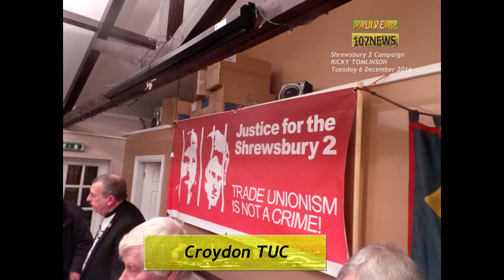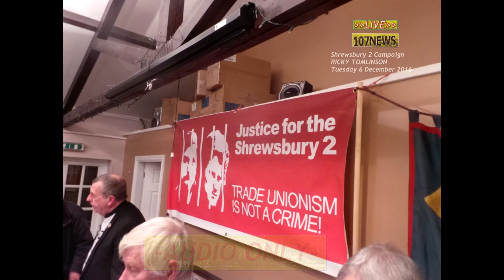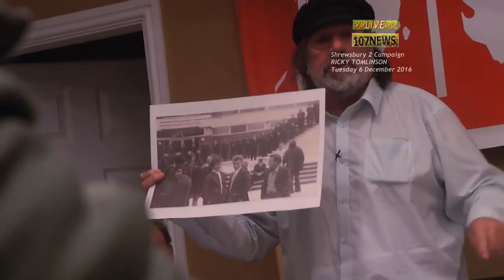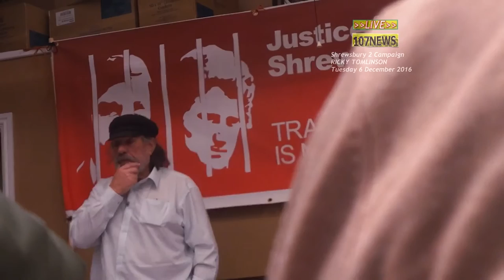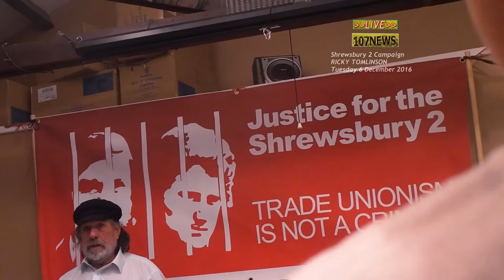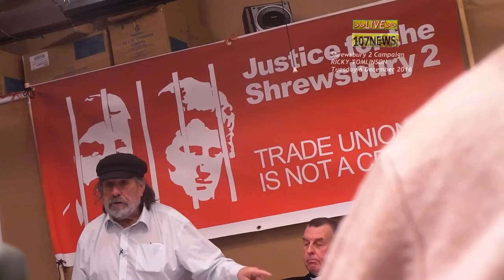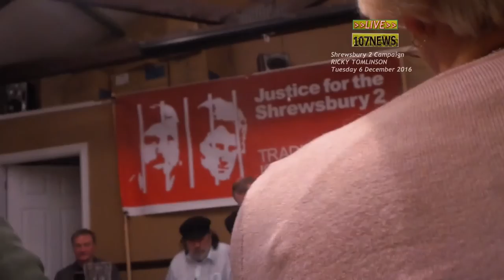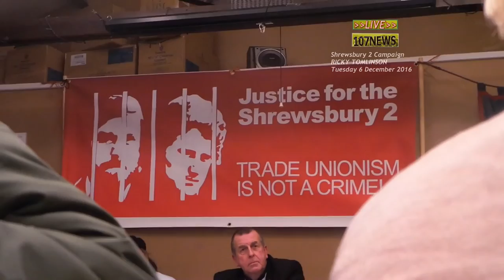Ricky Tomlinson & The Shrewsbury 2 Campaign Meeting - Tue 6 Dec '16 - 107 News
Ricky Tomlinson is making a documentary about the injustices that he and fellow trade unionists faced in the 1970's when they tried to organise for better working conditions in the building trade, both he & Des Warren were sent down for 2 and 3 years respectively.
VIdeo coverage filmed from an audience position in the Four Crosses Inn in Bicton near Shrewsbury.   Michael Farrie went down with Tom Jones on behalf of Unite Ellesmere Port and also reported for Channel 107.  An interview with Ricky Tomlinson was done as well!